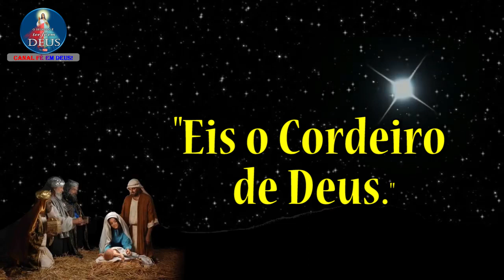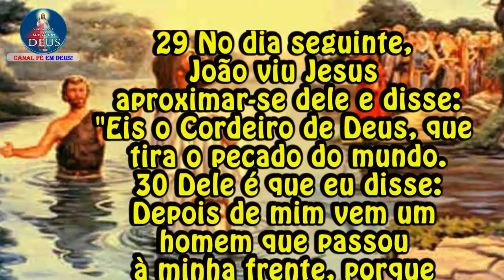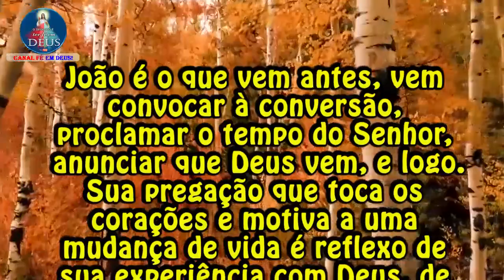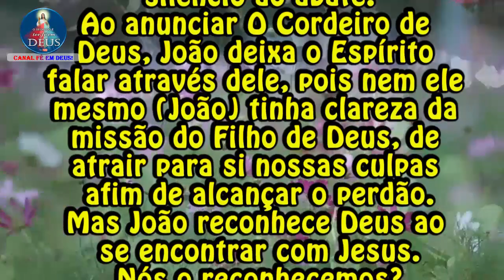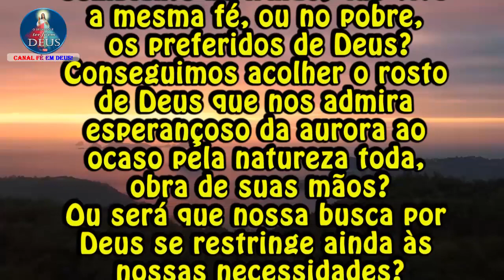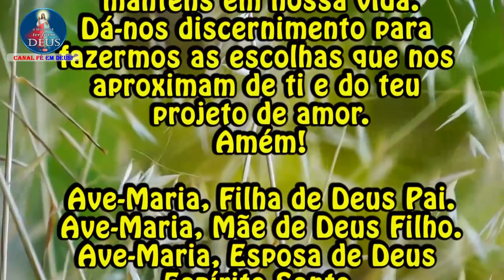Evangelho de João 1,29-34 com Reflexão - "Eis o Cordeiro de Deus."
Evangelho de Jo 1,29-34 com Reflexão
"Eis o Cordeiro de Deus."

29 No dia seguinte, João viu Jesus aproximar-se dele e disse:
"Eis o Cordeiro de Deus, que tira o pecado do mundo.
30 Dele é que eu disse:
Depois de mim vem um homem que passou à minha frente, porque existia antes de mim.
31 Também eu não o conhecia, mas se eu vim batizar com água,foi para que ele fosse manifestado a Israel".
32 E João deu testemunho, dizendo:
"Eu vi o Espírito descer, como uma pomba do céu, e permanecer sobre ele.
33 Também eu não o conhecia, mas aquele que me enviou a batizar com água me disse:
'Aquele sobre quem vires o Espírito descer e permanecer, este é quem batiza com o Espírito Santo'.
34 Eu vi e dou testemunho:
Este é o Filho de Deus!"